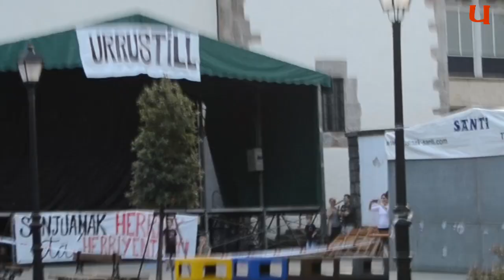UZTARRIA.EUS - Mikel Larrañaga, Urrestillako San Juan arbola botatzen